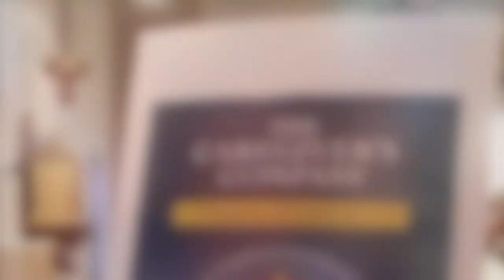What is Stephen Ministry?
What is Stephen Ministry? How do we support one another pastorally in Christ's church? The Stephen Ministry is the Church's response to the pastoral needs of the people. The calling into the ministry involved over 50 hours of training and formation and continued formation on a weekly basis. If you wish to receive a caregiver or become a care receiver contact the church office at 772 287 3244.